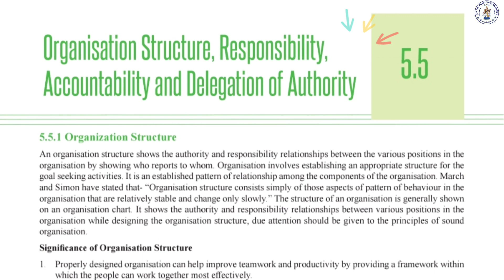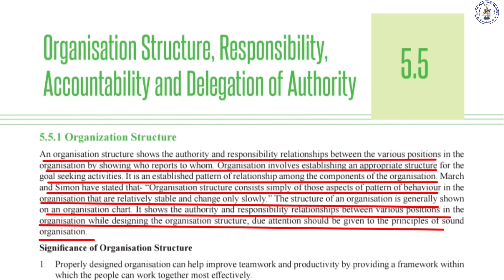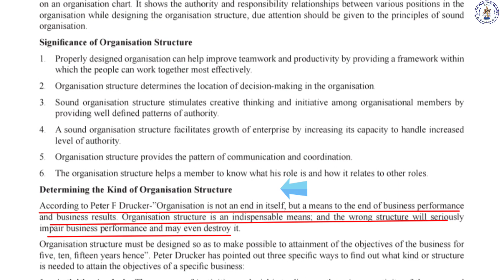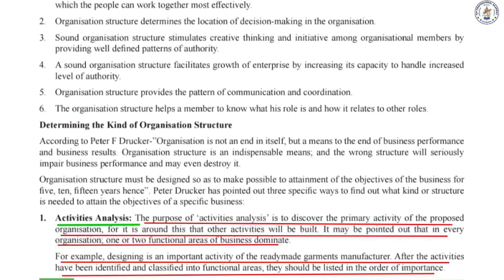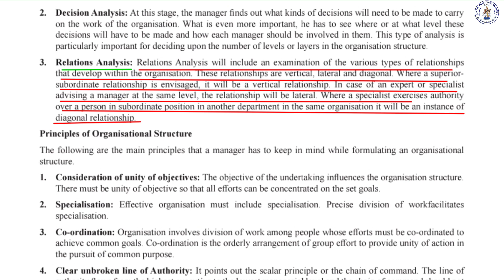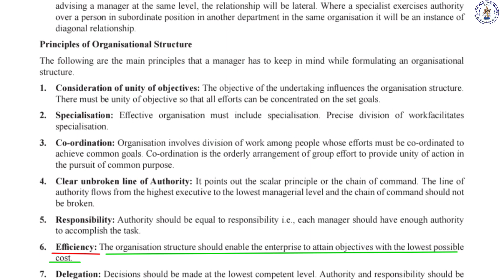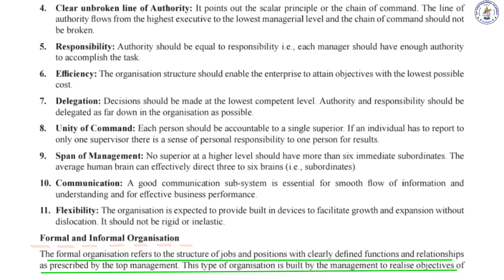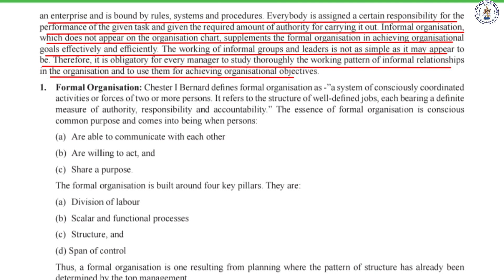CMA FOUNDATION / ECONOMICS PART - 21 / FUNDAMENTALS OF MANAGEMENT [ch- 5]